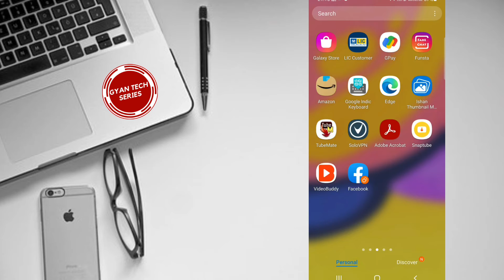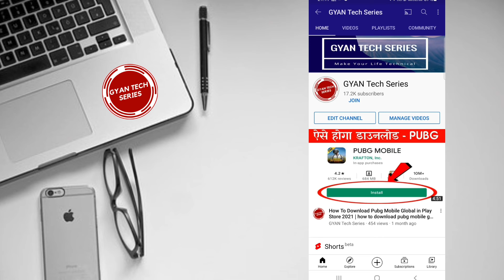How To Create Group On Instagram - Instagram Par Group Kaise Banaye (2021)